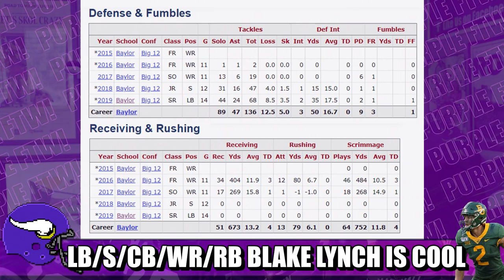UDFA LB-CB-S-RB-WR Blake Lynch is Fascinating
Minnesota Vikings UDFA utlity player Blake Lynch is the one linebacker/cornerback/safety/running back/wide receiver you need to keep an eye on.